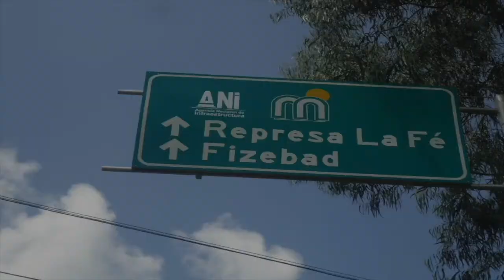Curso Privado de SUP en La Fe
Cursos de Stand Up Paddle en La Fe, Ecoparque Los Salados, km 26 via El Retiro.
Remar es una actividad que llevamos en nuestro ADN, nuestros antepasados en algún momento tuvieron que cruzar ríos, lagos, y bahías sobre algo con la ayuda de algo que los propulsara, este curso es para "recordar".
Es un curso de 2 horas, casi siempre dura un poco mas , donde nos vamos a divertir y reír en donde el agua y la naturaleza se juntan en una experiencia única en Medellín.